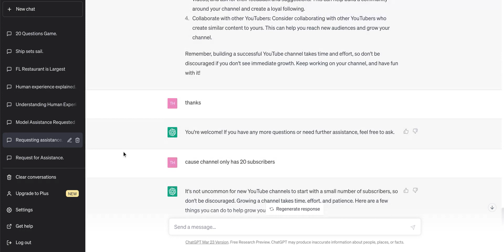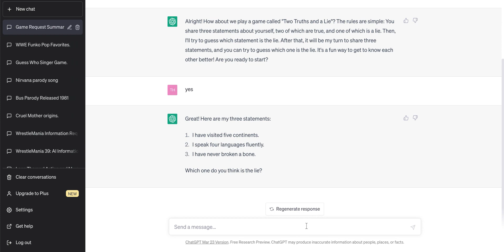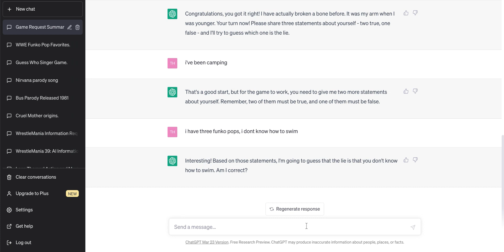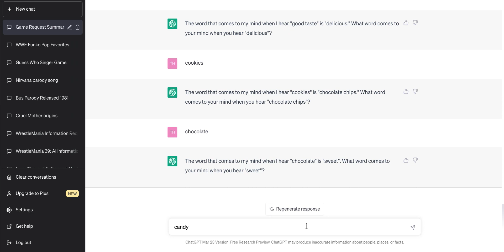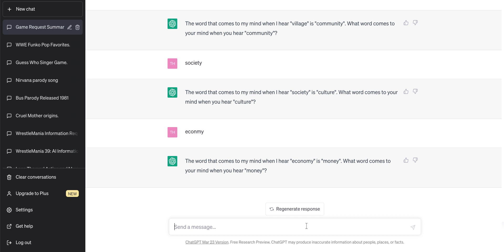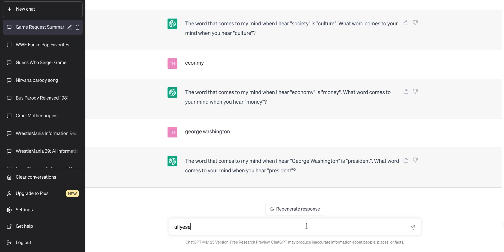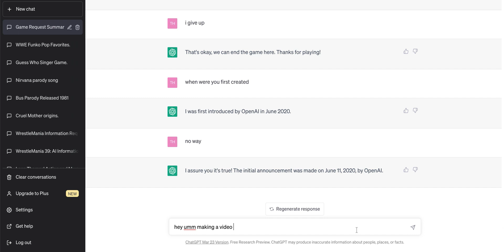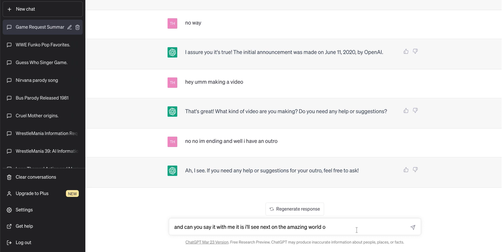chat gpt: it will take over the world